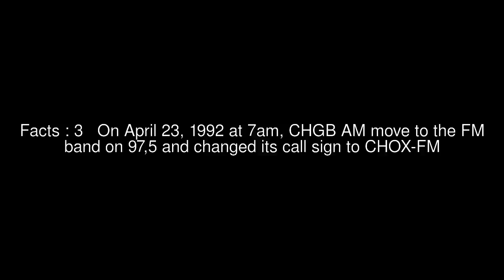CHGB-FM Top #5 Facts